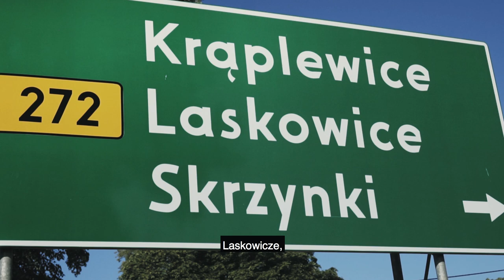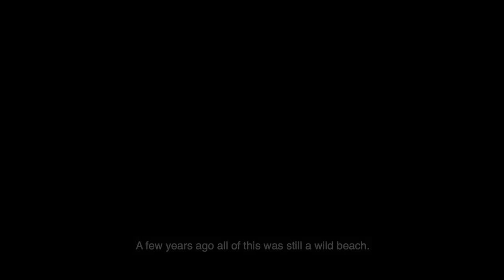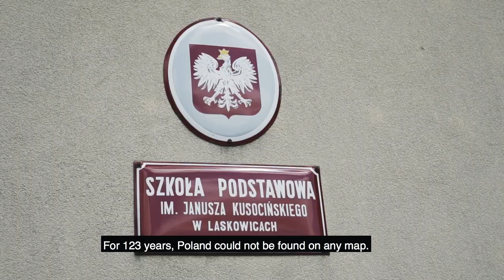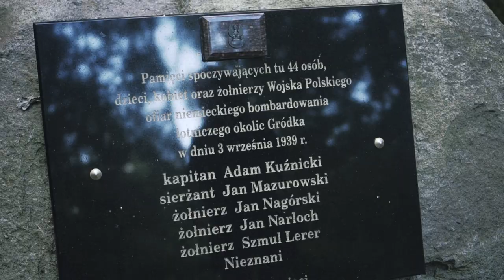A village in Poland | Short Documentary (Po Polsku)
Laskowice is a little village in the heart of Poland. I had the pleasure to capture the history & moments of this special place.
This project was an assignment for my film school.

Audio Polish - Subtitles English

Cheers,
John